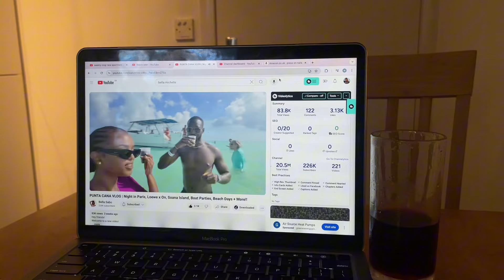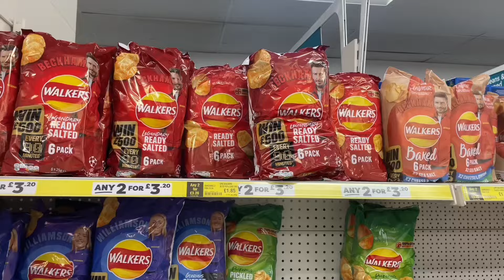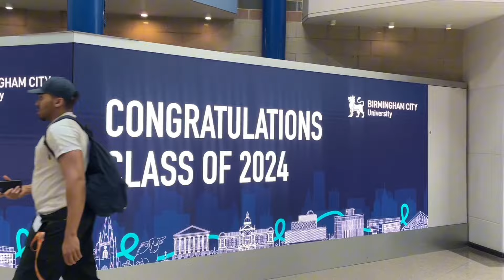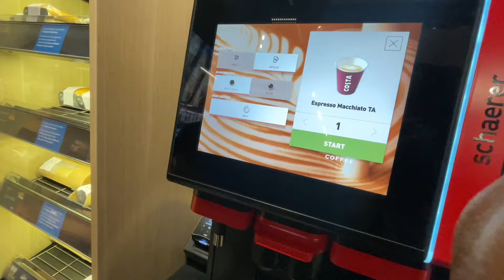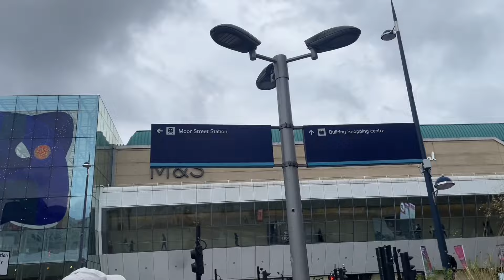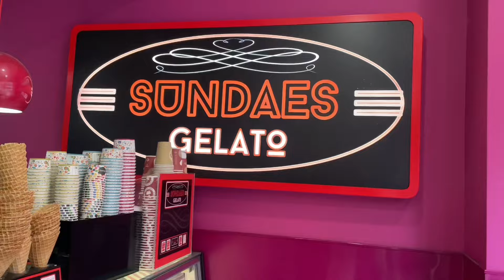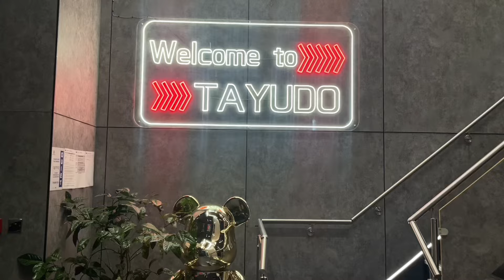TRAVEL DIARIES: a Getaway in Birmingham, road trip, date night ❤️ back in Scotland to decompress✈️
Hi loves, Welcome back to Wendy Living

TRAVEL DIARIES: a Getaway in Birmingham, back in Scotland to decompress, road trip, date night ❤️✈️

Finally, the last travel episode y'all, ouu chile, took a lot for this to make it live! But totally wholesome, editing this made me miss it more 🤧! Enjoy watching cause it's gonna be my last youtube video for a whileee! 🙃

And as always, live your life graciously ✨

♡ CHAPTERS
00:00 -- intro
00:24 -- travel diaries
41:34 -- outro